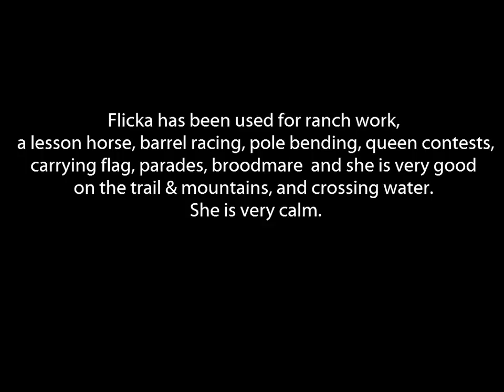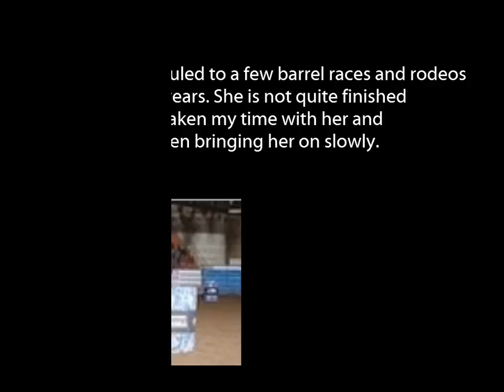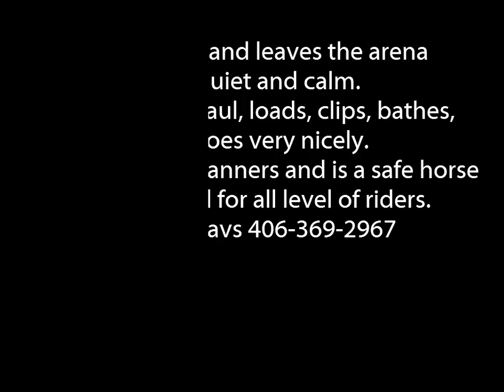TT EASY FLICKA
For Sale, Appendix registered mare. Barrel horse, pole bending, ranch,
broodmare, flag horse, queen horse, parades, mountain and trails.